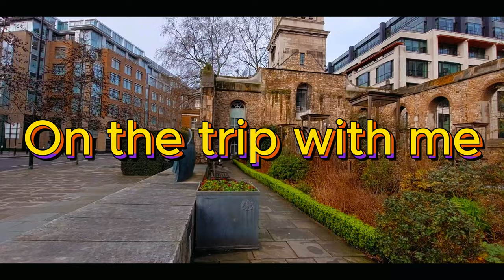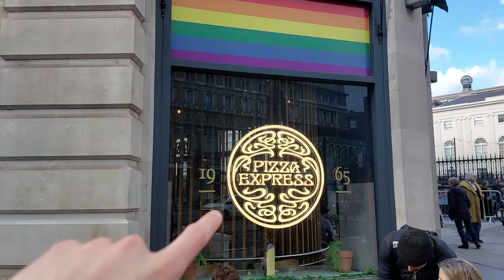I Visited London for the First Time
I went to London for vacation! The first day we walked a lot, and just wandered through the city a little bit. We saw some famous places like the London eye, the Tower Bridge and the Big Ben. We also went to Notting Hill, which was truly just magnificently beautiful. Not especially the part where all of the tourists were, but just walking through the neighbourhood was so peaceful and calming.

If you enjoyed this video, you will definitely enjoy the second one as well.